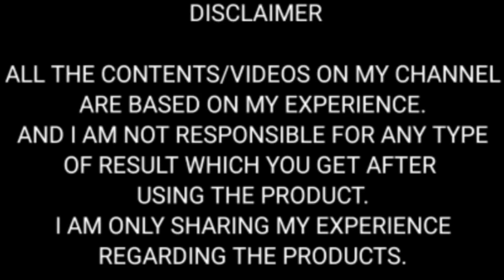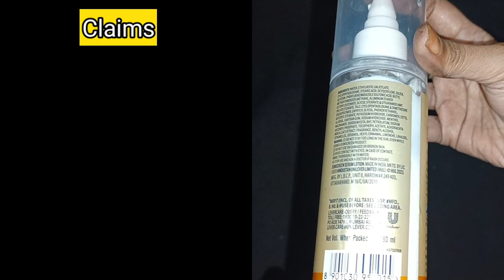Vaseline Sun Protect And Calming Serum- In-Lotion//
Hey Cute People. Hope You All Are Doing Well. 🤩🥳

Result May Differ Due To different Skin Type.

Nykaa link

Check out Vaseline Sun Protect & Calming Serum in Lotion SPF 30 on Nykaa

Hey Guys .If You Found My Video Useful And Getting All Details Of The Product Then Pl Like, Share My Video And Subscribe My YouTube Channel And For Any Type Of Query And Suggestions Plz Comment On The Comment Box.

Thankyou Guy's For Watching My Videos.🥰